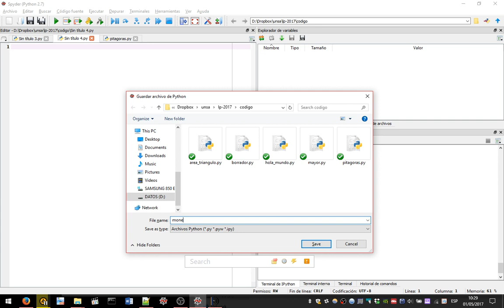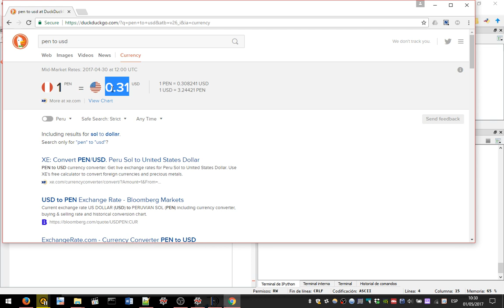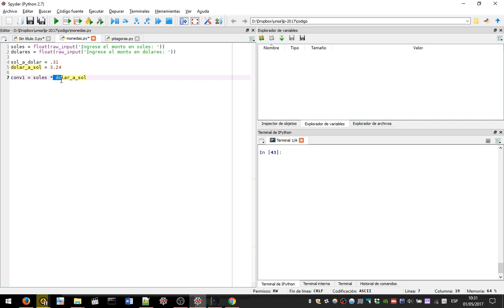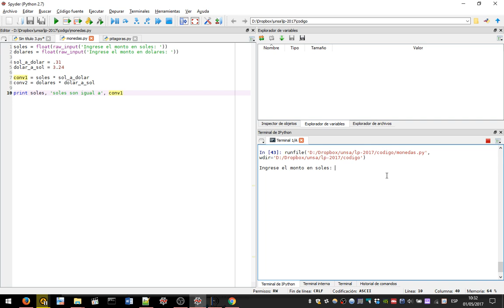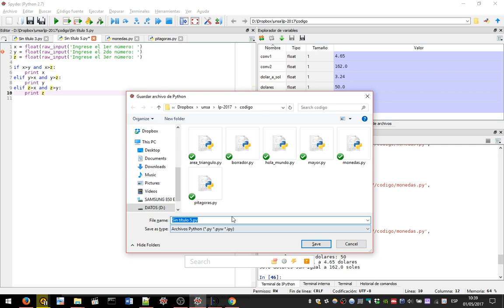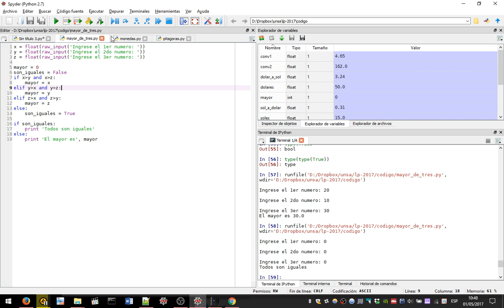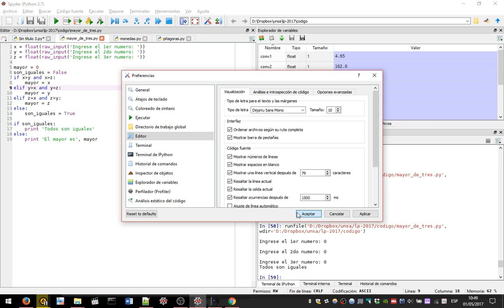LP03 - Convertidor de monedas y el mayor de tres números en Python 2.7